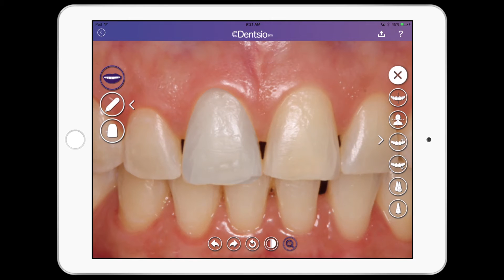Zoom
DentsioSim App.